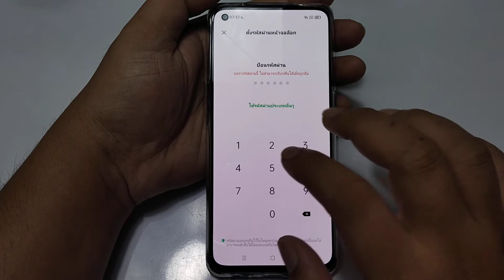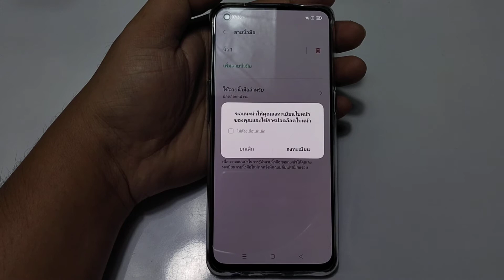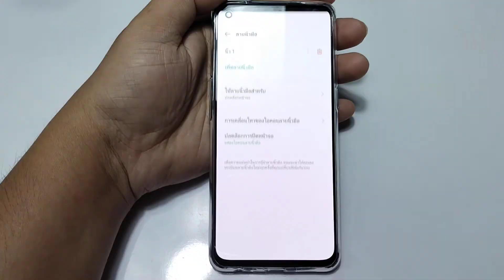เพิ่มลายนิ้วมือสแกนใต้จอ Oppo Reno 5 4G